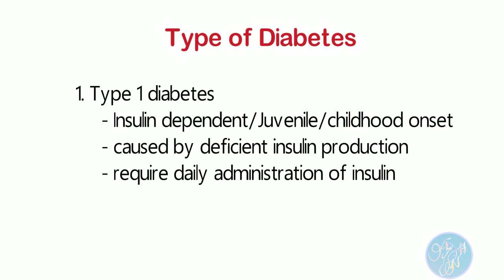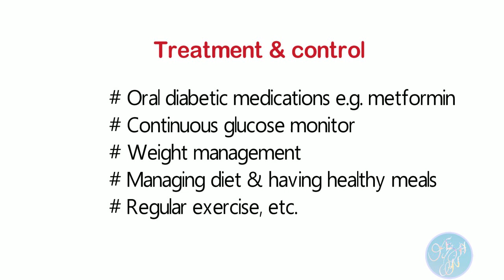Notes on Diabetes।। Definition, Type, symptoms, complication, prevention & control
In this video, we are going to talk about diabetes including its definition, types (type I diabetes, type II diabetes, gestational diabetes), risk factors, symptoms, complications, treatment, prevention, and control.

If you are preparing for any health exams,  then this video is for you!

By the end of this video, you will not only be familiar with diabetes and their features, but you will also have organized notes on this topic.
 It guides you to solve multiple choice questions (MCQs) for competitive health exam preparations such as community nursing, NEET PG, Common entrance examinations for medical officers, nursing, Health Loksewa, and other public health exams.